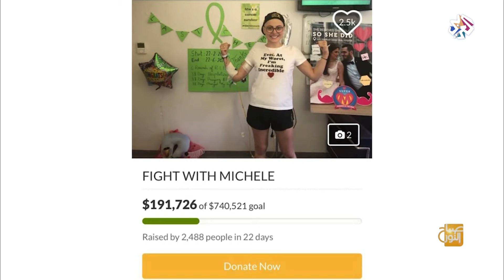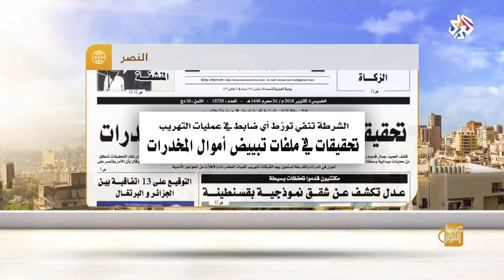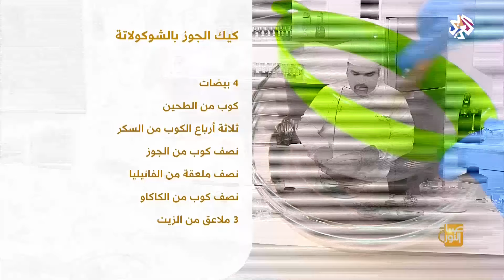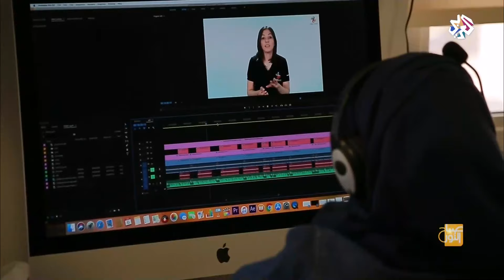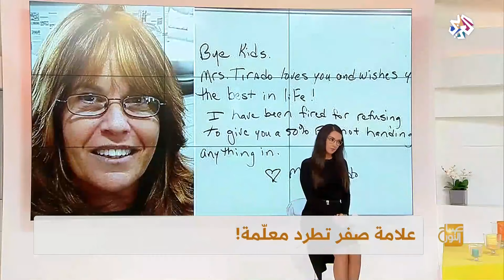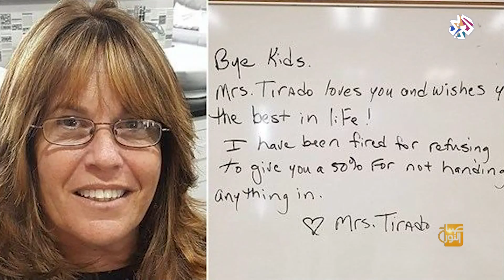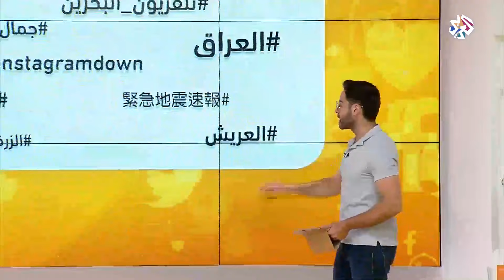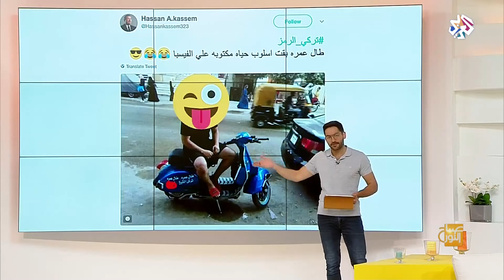صباح النور | 04-10-2018 | الحلقة كاملة